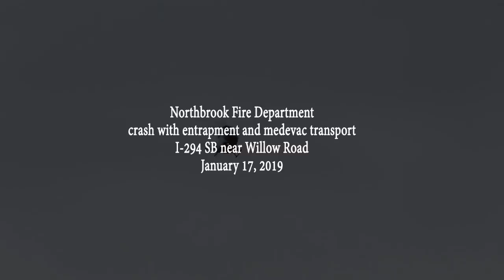ShapPhoto - Northbrook crash 1-17-19 with Flight For Life medevac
Medevac landing on the interstate to pickup the patient from a car crash on the Tri-State Tollway (I-294). Photos at chicagoareafire.com